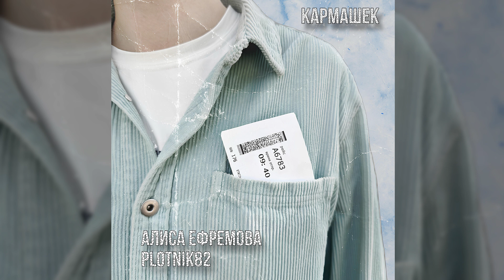Алиса Ефремова, Plotnik82 — Кармашек (2024)